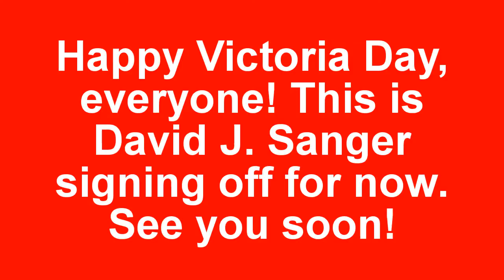[#466] Happy Victoria Day!